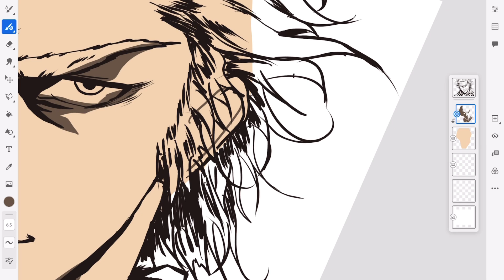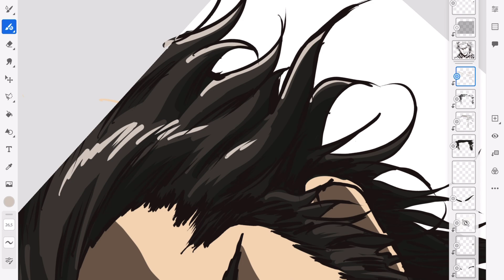Vagabond, Miyamoto Musashi speed paint